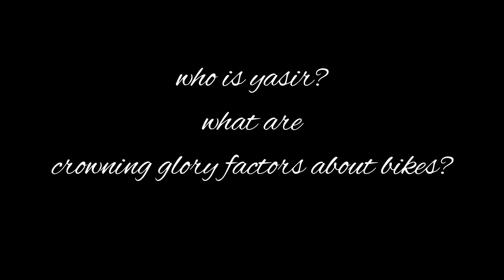harley davidsons -HOG- captain chapter Islamabad (episode3) PakWheels show 2021 BEAT future maskoff-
cinemetic sequence ~highlights~
episode three of pak wheels car show-
bikers group harley davidsons captain chapter leading stories of Pakistan